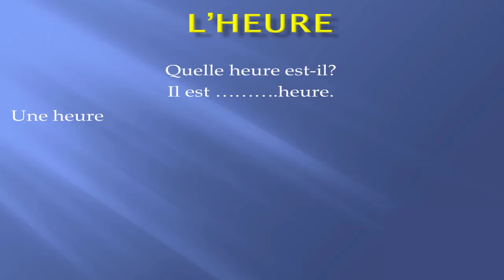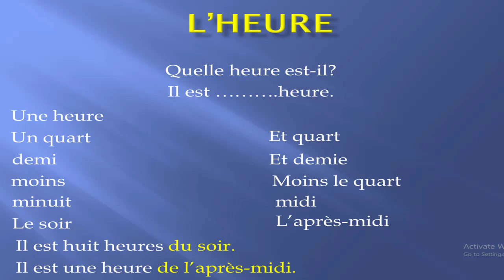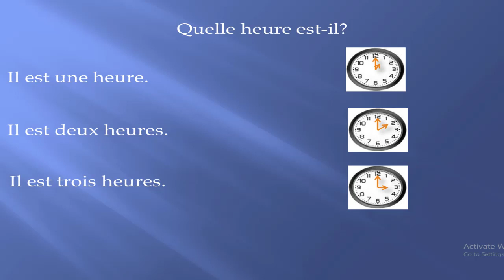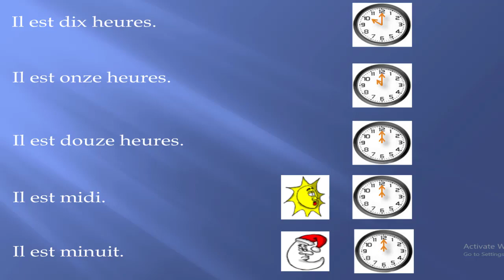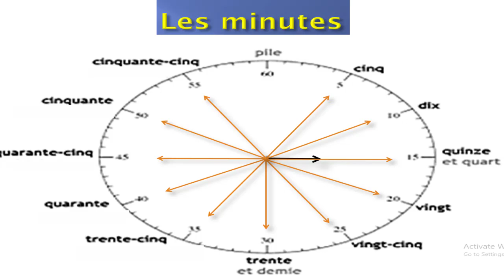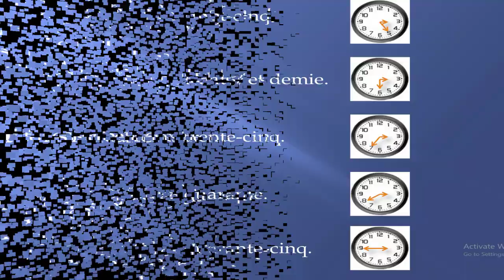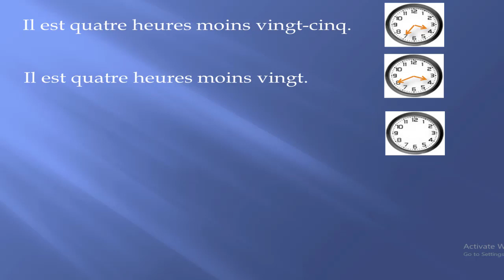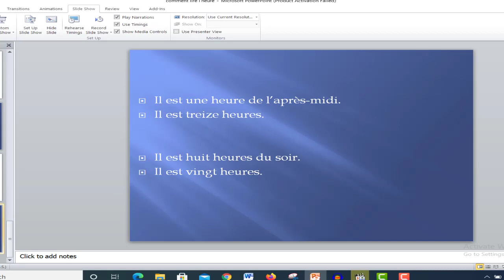الساعه باللغه الفرنسيه quelle heure est il grade 3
في هذا الفيديو بنشرح الساعه باللغه الفرنسيه

اللغه الفرنسيه,فرنشاوي, مدارس النيل, تعلم اللغه الفرنسيه,الساعه باللغه  الفرنسيه quelle heure est il  grade 3,تعليم اللغه الفرنسيه للمبتدئين